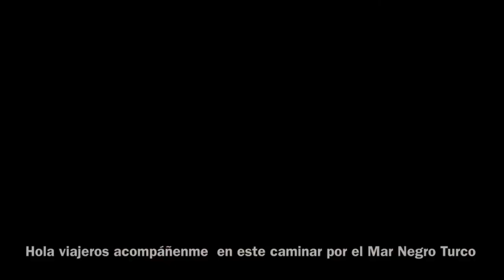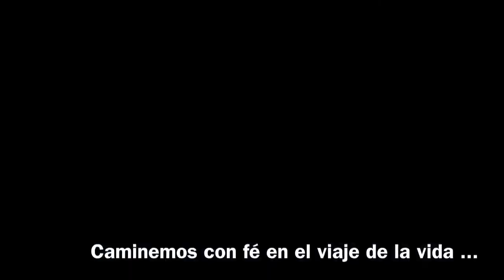Una mañana en el Mar Negro en Turquía 🇹🇷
Sigue mi Instagram:
Sigue Mi Página de Facebook:
Video completo de nuestro viaje en bicicleta en Latinoamérica con mi esposo Turco Firat Demir. (1 hora)❤️
Video resumen de nuestro viaje en bicicleta en Latinoamérica con mi esposo Turco Firat